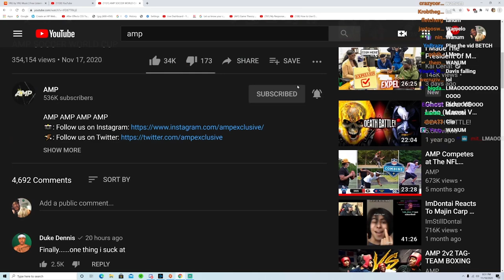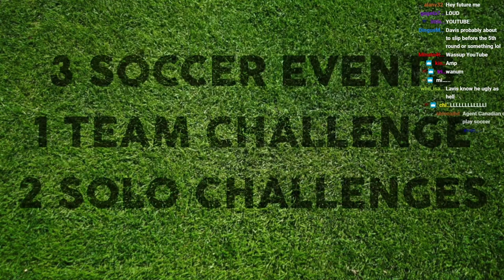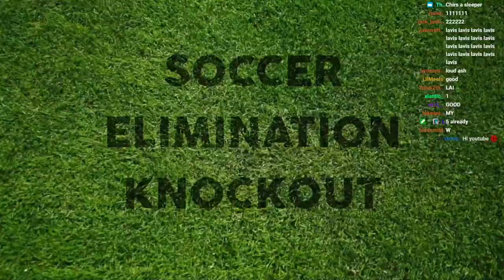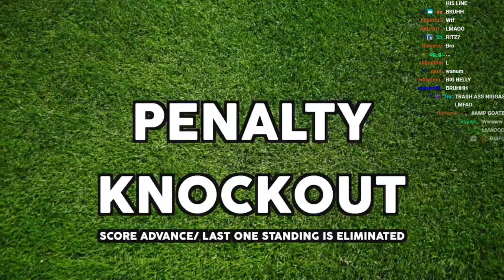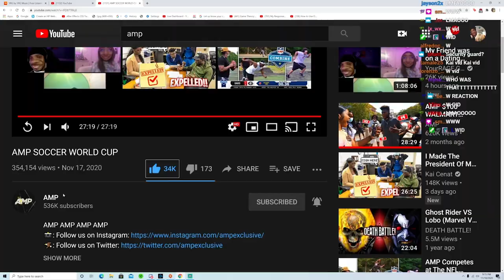AMP SOCCER WORLD CUP .... I Did NOT Think He was Going To Win...